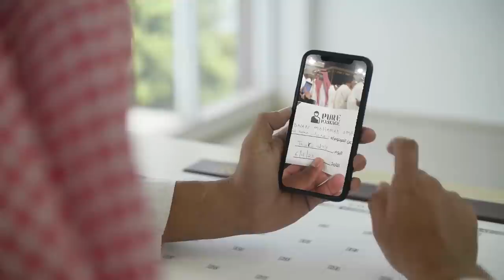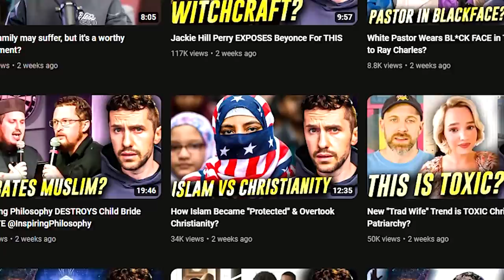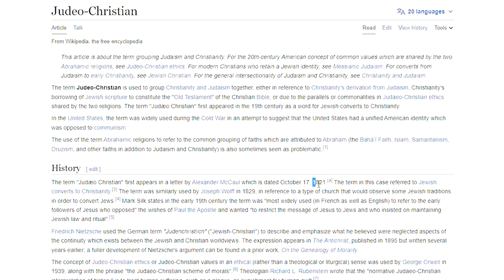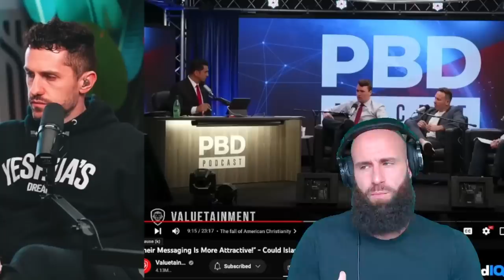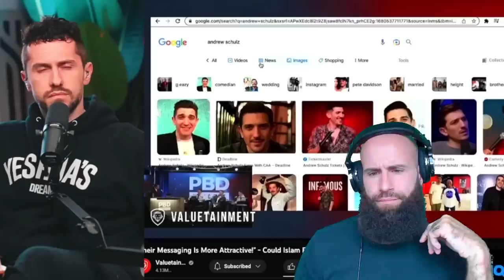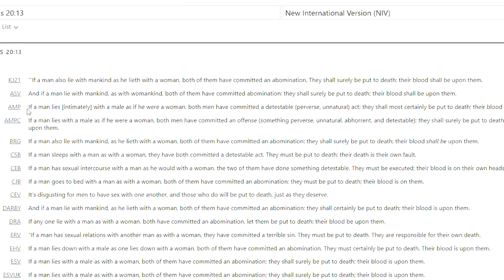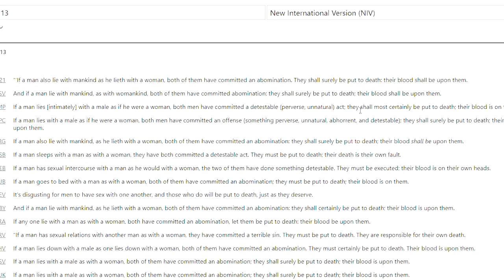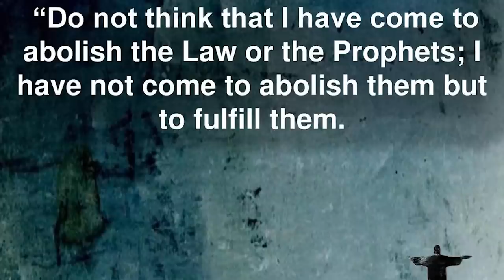Christian's SHOCKING Reaction to Islam...You WON'T Believe What Happens Next!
God bless!